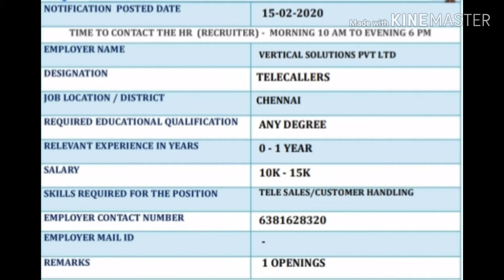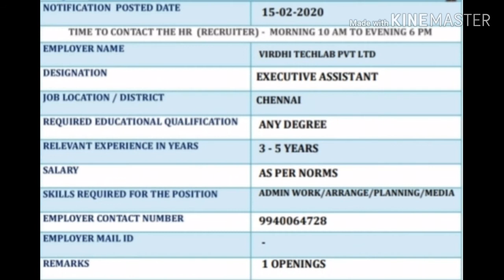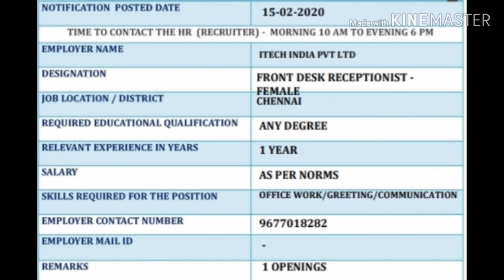Freshers Job Opportunities after completed BE/DIPLOMA and ANY DEGREE in Tech | Chennai | Bangalore